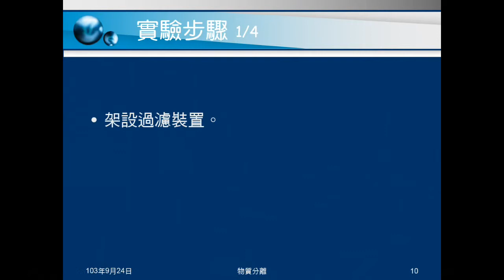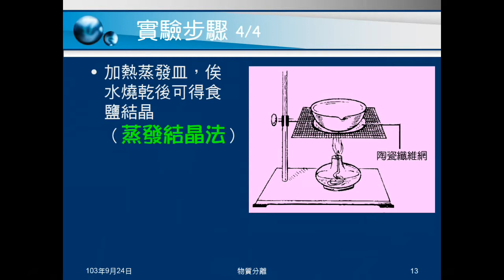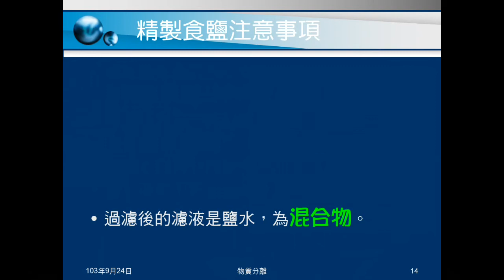103學年國二理化 物質的世界07：食鹽和沙分離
說明食鹽和沙（木炭粉）分離的方法，包括其運用的原理及實驗注意事項。